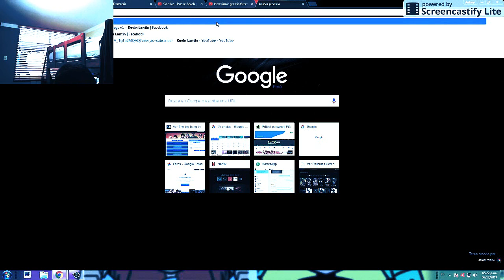Facebook me atrapo